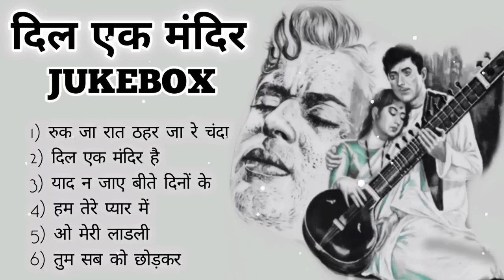दिल एक मंदिर फिल्म के सुपरहिट गाने_Dil Ek Mandir All Movie Song_Evergreen Old Hindi Song